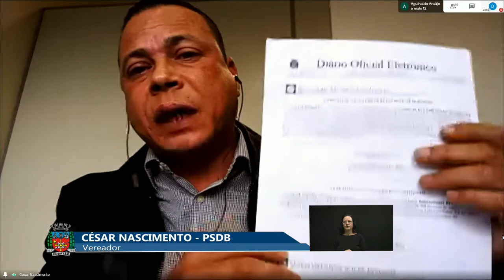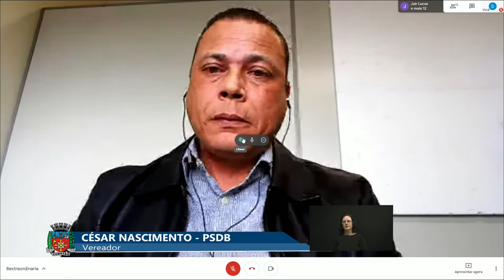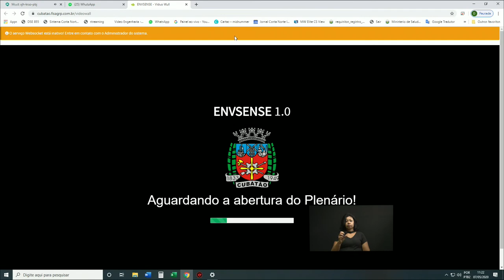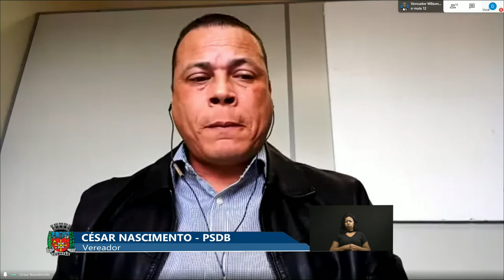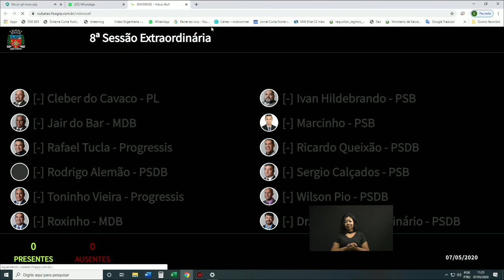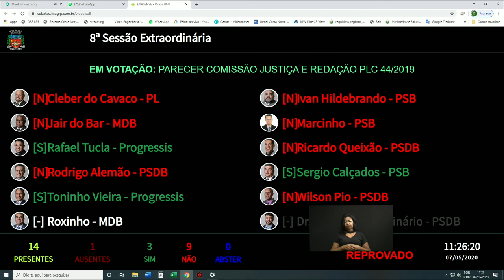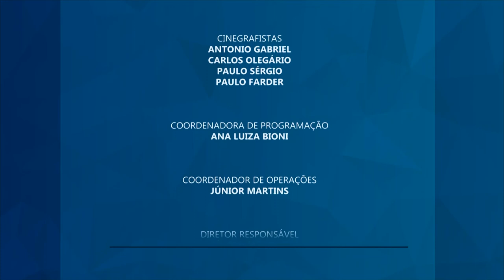8ª SESSÃO EXTRAORDINÁRIA - 07/05/2020